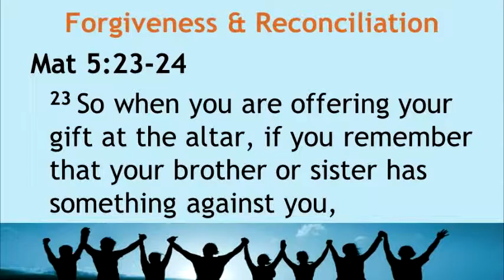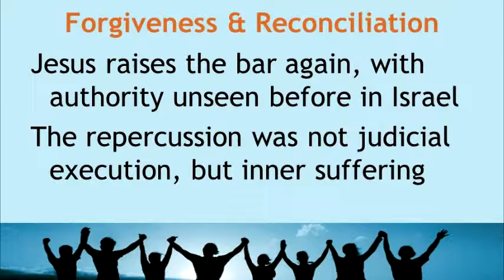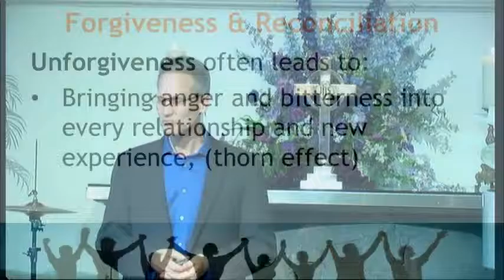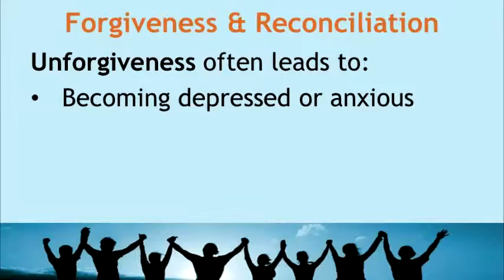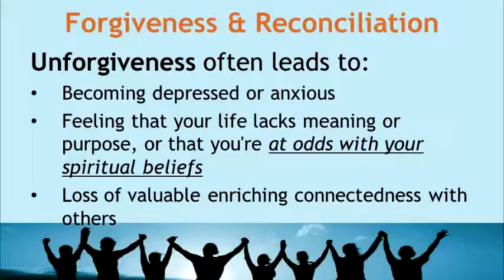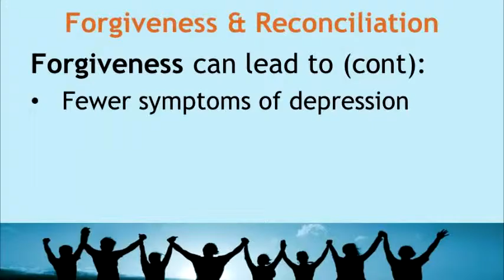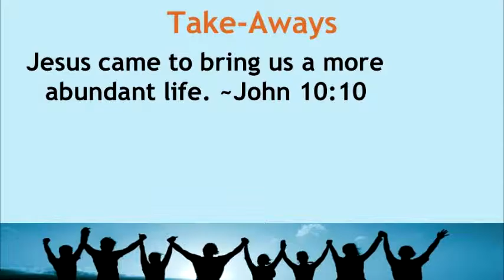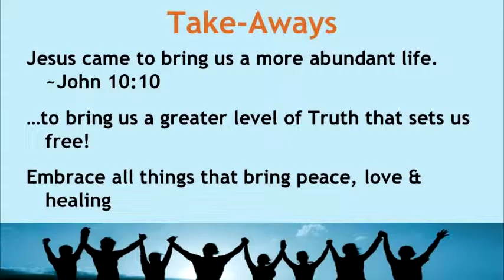Jan. 31, 2016 Sermon On The Mount 14: "Forgiveness & Reconciliation"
Rev Brian Grandon takes notice how Jesus, the Master Teacher, raises the bar again by teaching the importance of forgiveness as often as possible. Forgiveness & reconciliation allow people to have a great life. This is a truth that sets us free!